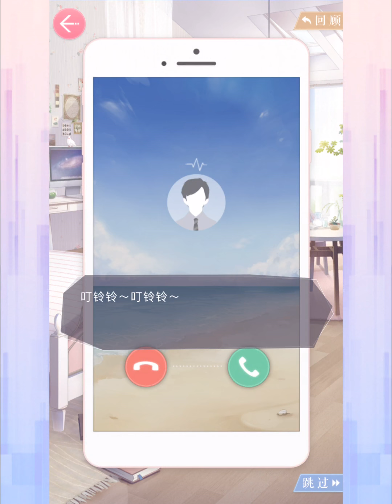【手机游戏】【恋与制作人】李泽言 电影之约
简介补充  啊啊啊啊啊啊啊啊啊啊怼怼真可爱！
咖啡那段我一开始还以为要假装正常让女主喝hhhhhh
结果到最后才发现他真的超苏超贴心！QAQ我爱李泽言一辈子！